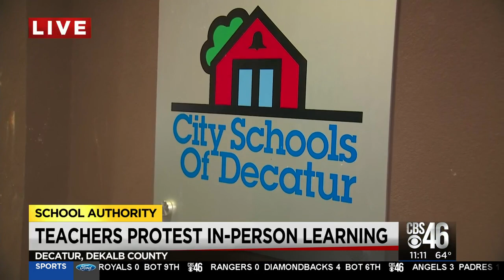Decatur teachers protest in-person learning